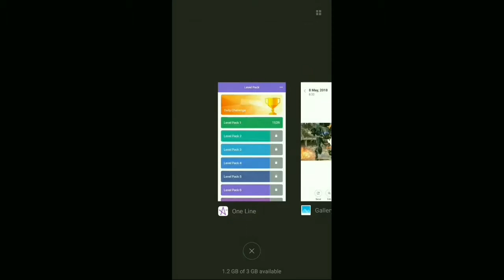One line game solutions 9 to 22 level